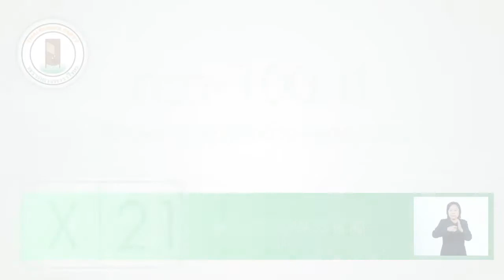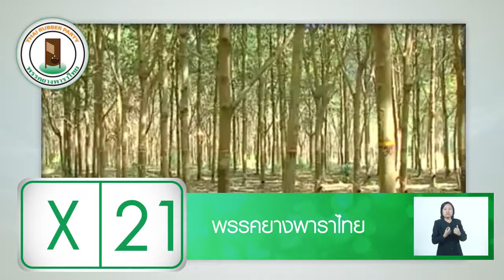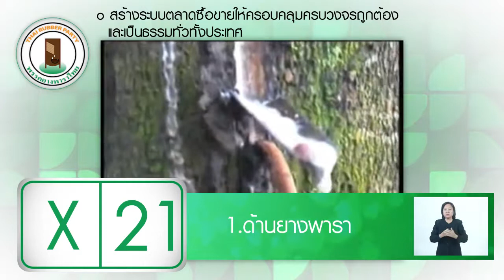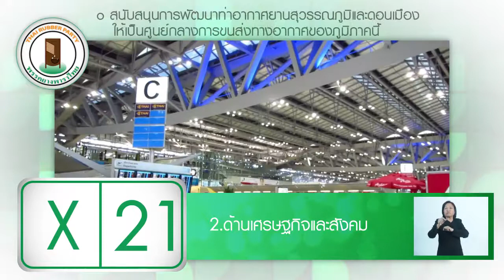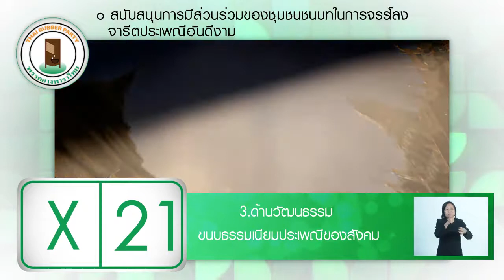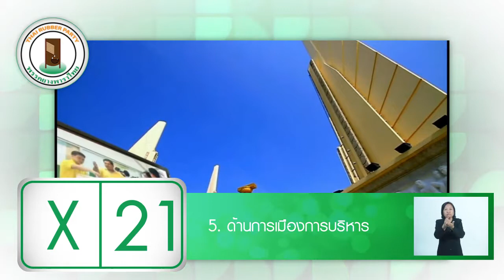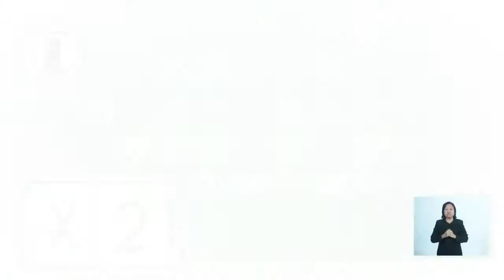Thai Rubber Party